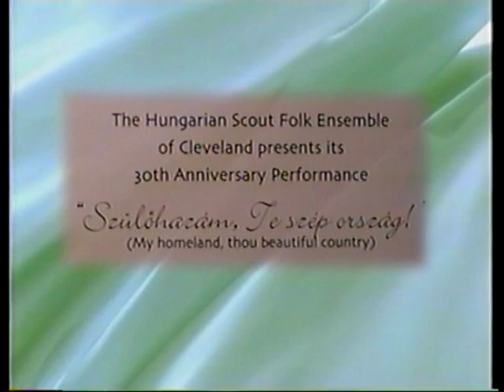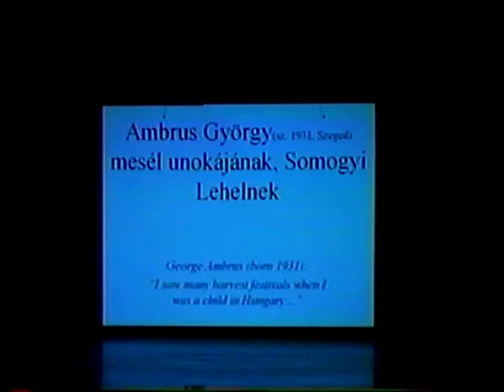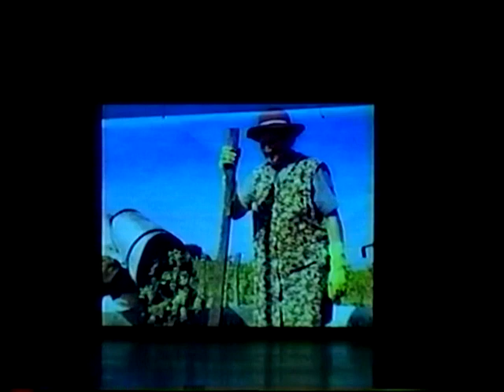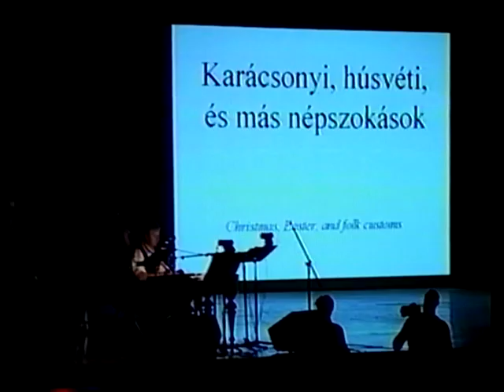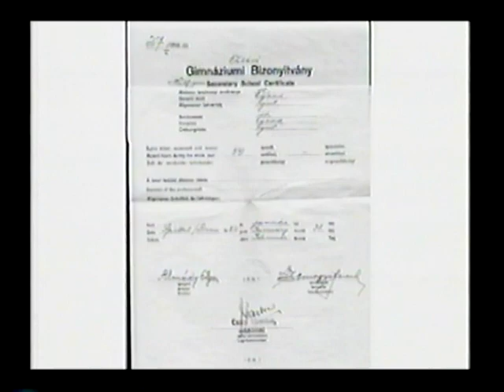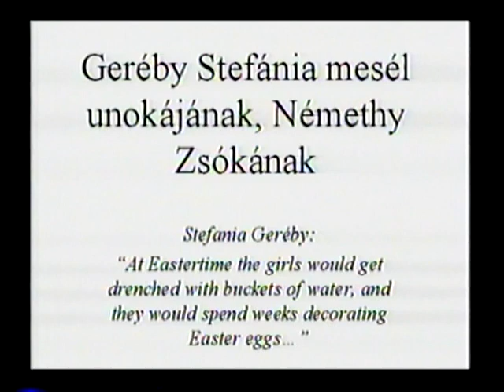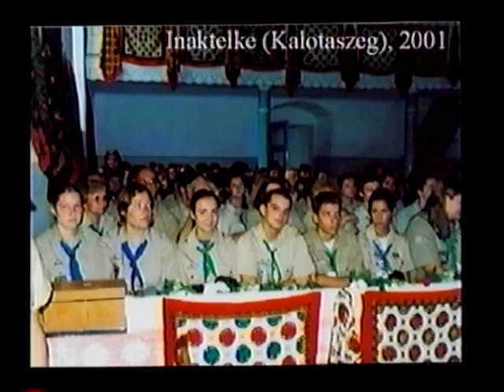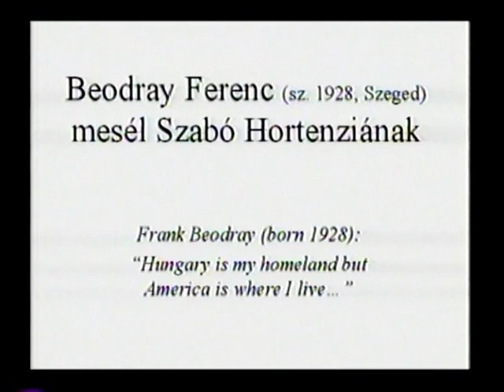Szülőhazám, Te Szép Ország (VHS 1)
A Clevelandi Regös Csoport  2003-as, 30. évfordulót ünneplő gálaműsora

Domaházi táncrend
Nótacsokor
Kiszetánc
Szüreti mulatság
Rábaközi táncok
Mérai Táncrend
Gyimesi táncok
Szatmári népzene
Székely táncok
Cigánynóták
Mezőségi táncok
Matyó táncok